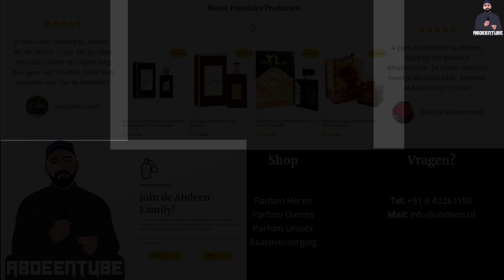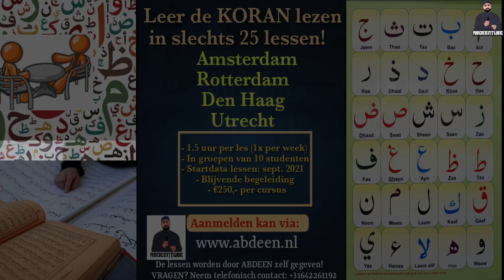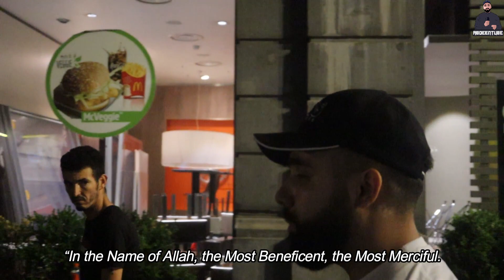Lopend de QURAN reciteren in de straten van BRUSSEL! | Onverwachte reacties! 😱 #1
In deze serie reeks zal ikzal ik verschillende steden Quran reciteren in drukke plekken. Hoe zullen de mensen reageren? Laat in de reacties ook weten in welke stad ik de volgende keer dit moet doen! Bij 2K likes komt er een deel 2!